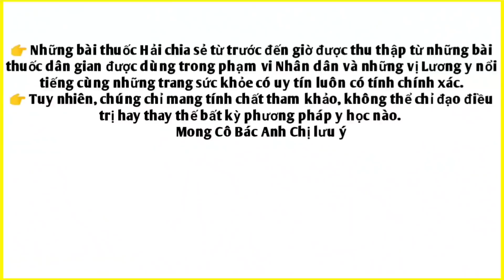Bài thuốc trị Đau nhức cột sống, gai cột sống, vôi cột sống, thoái hóa cột sống. PHAN HẢI Channel